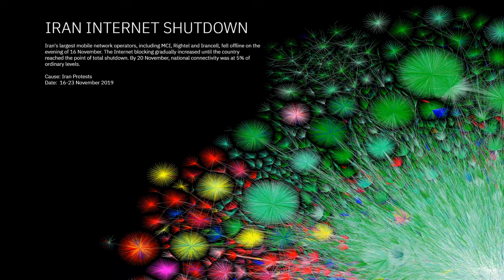The Iranian Internet Shutdown of Nov 2019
The 2019 Internet blackout in Iran was a week-long total shutdown of Internet. It was ordered by Supreme National Security Council and imposed by the Ministry of ICT. ... During the blackout, Iranian citizens could only access the National Information Network.

Cause: 2019 Iranian protests
Target: Iranian Internet users
Date: 16 – 23 November 2019